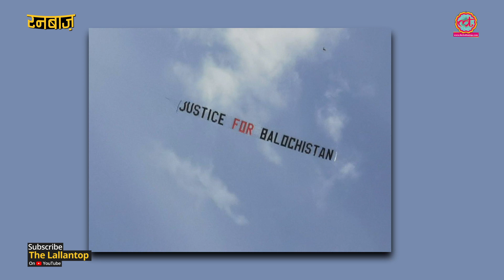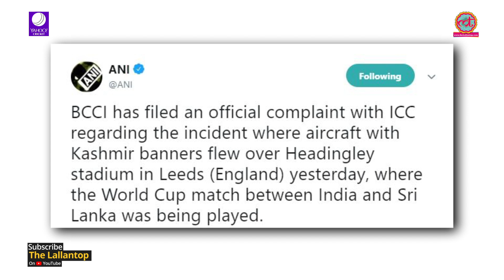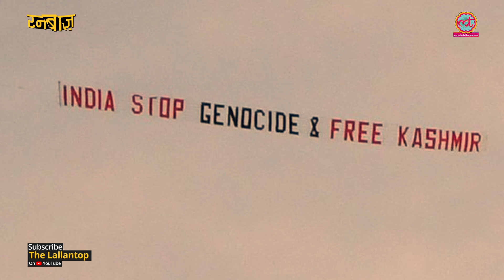IND v SL मैच के दौरान Kashmir पर गलत मैसेज लिए प्लेन गुजरा, ICC पर भड़का BCCI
IND v SL: Plane again with political message about Kashmir flies over Headingley in World cup